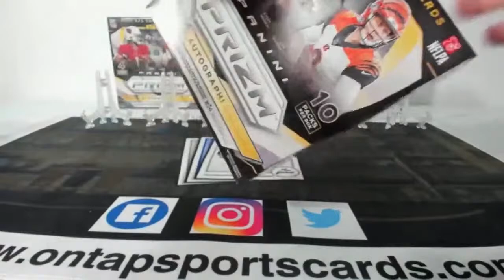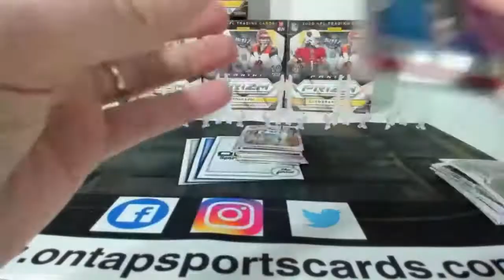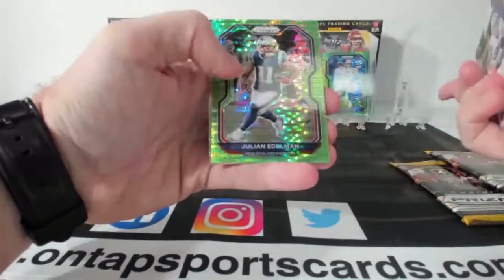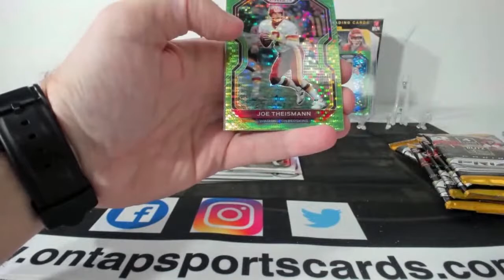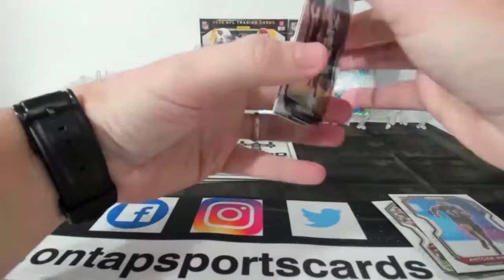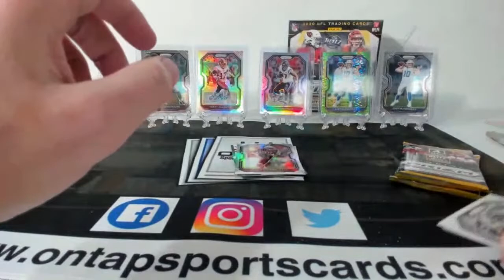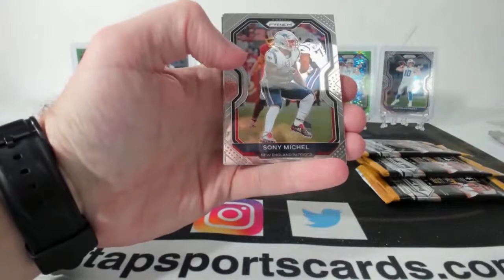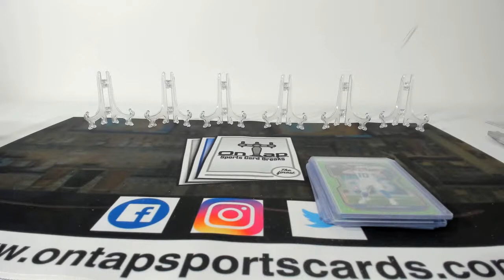eBay PRIZM MEGA Re-Do